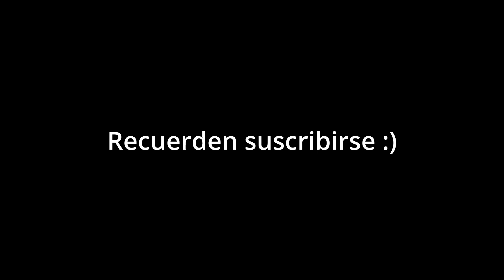⚜️ La IA que quería convertirse en humano | Ghost In The Shell (1995) | RESUMEN EN UN VIDEO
El día de hoy toca video de la película de Ghost in the Shell de 1995.

:* bsos.
Sinopsis de Ghost In The Shell

En el año 2029, el mundo está interconectado por una vasta red electrónica que impregna todos los aspectos de la vida. La mayor Motoko Kusanagi, una oficial cyborg, encabeza la investigación sobre un maestro hacker conocido solo como el Titiritero, que roba a los humanos sus recuerdos.

Música del video:
Ignorar :p